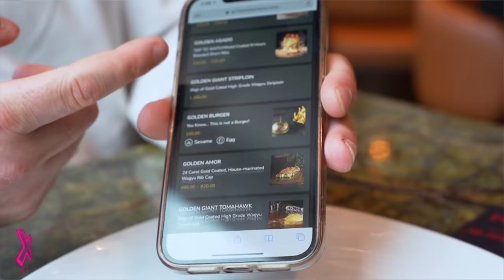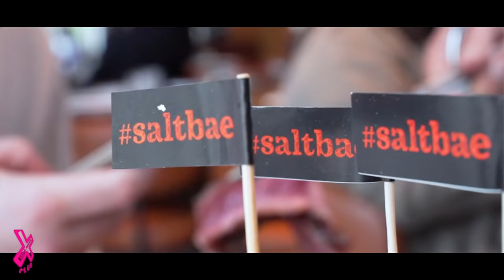WE VISIT NUSR-ET, SALT BAE'S INFAMOUS RESTAURANT 🥩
THE TIME HAS COME PEOPLE! We know we normally review the hidden gems and the local hotspots but after all the hysteria from the media in the past two weeks we had to check out Salt Bae's world renowned restaurant, Nusr-et 👀

Does the food live up to the crazily high prices?💰

At Food Review Club, we're all about hunting out those hidden gems of food places around the UK and more. Whether it's a £2 kebab to a £90 steak. We're all for it.